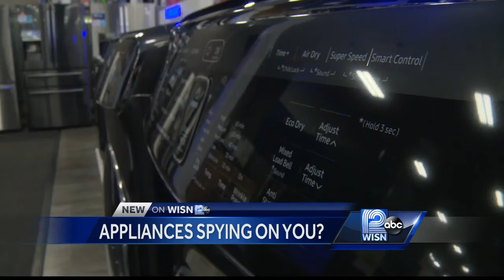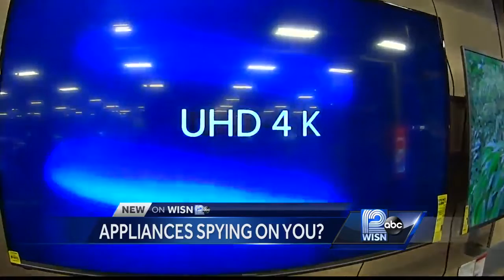3 things to do to help prevent smart appliances from spying on you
Many home speakers, lawnmowers, washers, dryers and refrigerators now come with cameras, microphones and connections to the internet and offer modern-day conveniences. But if the appliance can see and hear you, so can a hacker.